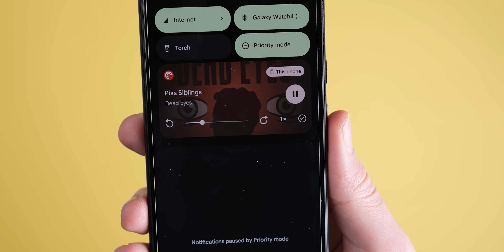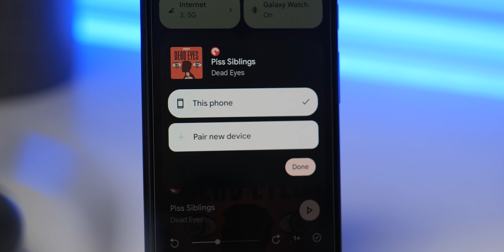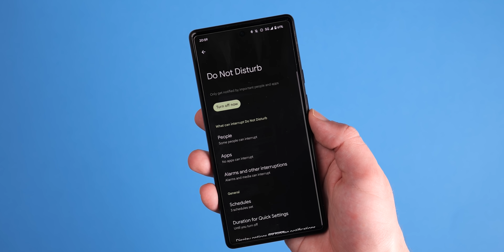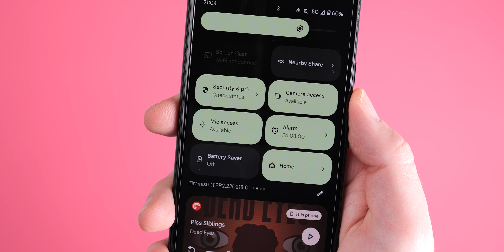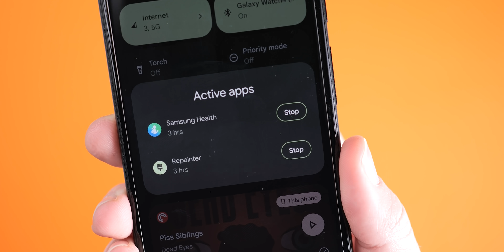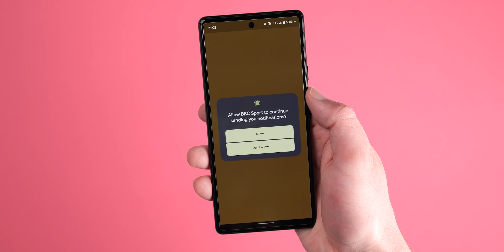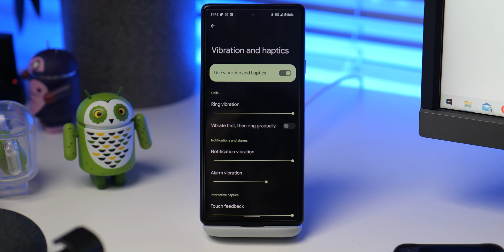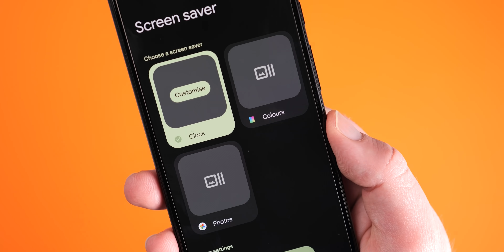Android 13 Developer Preview 2 hands-on: Top new features!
ALL of the TOP new features in ANDROID 13 DEVELOPER PREVIEW 2!

2,500 likes and you'll find our EXCLUSIVE 9to5Google Android 13 Developer Preview 2 wallpapers right

Timestamps
00:00 - Intro
00:25 - Updated media player UI AGAIN!
1:51 - Notification shade tweaks
2:05 - Do Not Disturb renamed
2:25 - Device controls becomes "Home"
2:42 - QR Code scanner toggle WORKS
3:06 - Security & privacy toggle
3:32 - Pinned Settings and Power toggles
3:53 - "Active apps"
4:15 - Lockscreen tweaks
4:48 - Allow notifications pop-up
5:17 - Guest profile custom avatars
5:40 - Large screen taskbar tweaks
6:11- Further haptic and vibration controls
6:29 - App languages
6:53 - New Screen saver UI
7:21 - Merged Font and Display size controls
7:42 - Outro and how to get wallpapers!